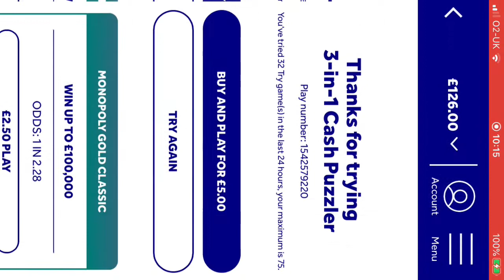3-In-1 Cash Puzzler (The National Lottery UK Online Instant Win Games)